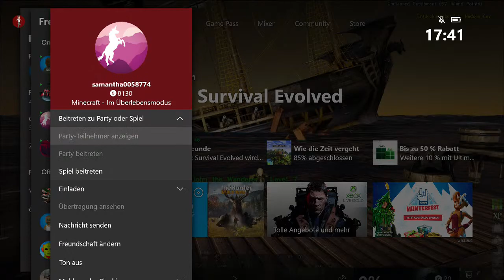Minecraft - Weihnachtsspecial ( Foxys mit Samantha Minecraft Weihnacht... ) Lets Play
Fröhliche Weihnachten

Gruß Foxys A-Team